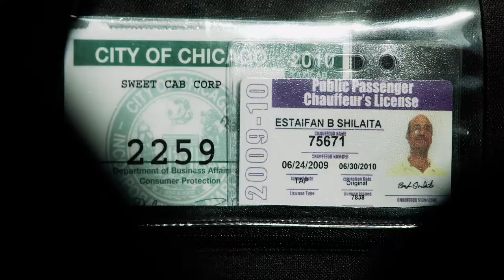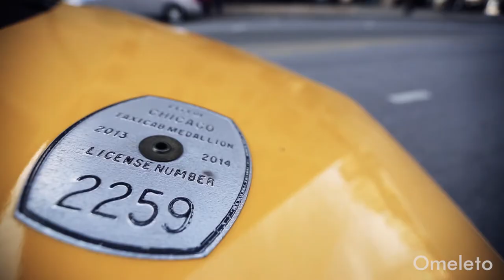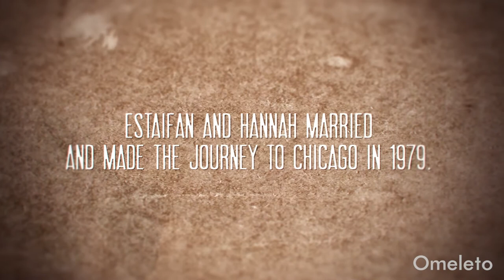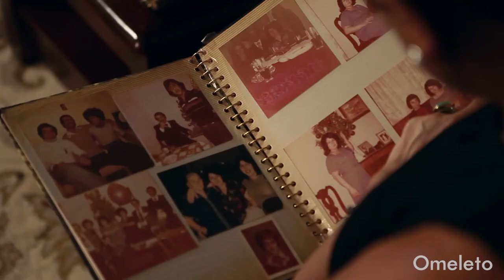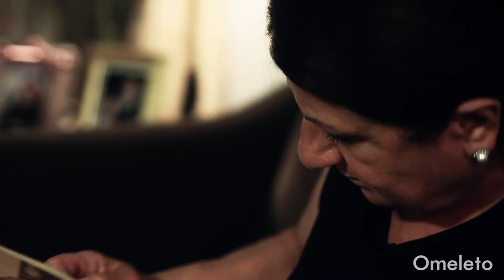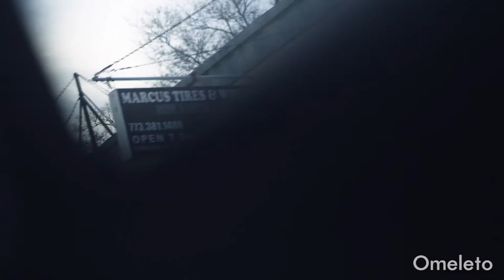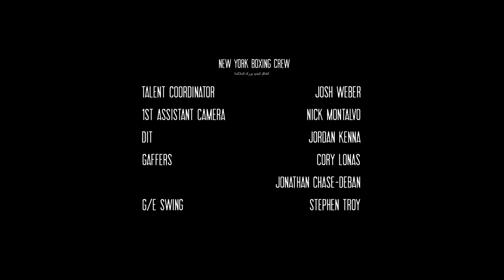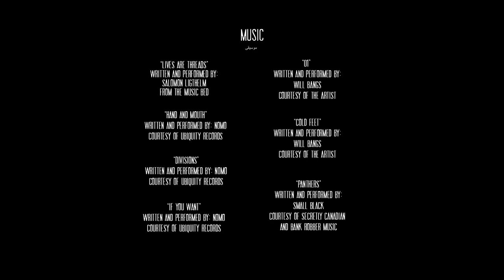THE CHAMPION | Omeleto Documentary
A boxing champion reflects on his dream.

THE CHAMPION is used with permission from Patrick McGowan and Brett Garamella.

Estaifan Shilaita drives a cab in Chicago. But once upon a time, he was a boxing champion in Iraq. Still, despite his success in the ring, his Christian faith prevented him from representing his country on an international stage.

Facing persecution for his religion, Shilaita fled Iraq in 1976 for Greece to pursue his boxing dream. With his family's blessing, he left behind four brothers, four sisters and his parents. Ultimately, he immigrated to the U.S. in 1979 for "a better life and religious freedom."

This fascinating documentary traces the turns and twists that he took from Iraq to the U.S., where he arrived to be with the woman he loved. Well-paced and sharply photographed, it's also the portrait of a likable, engaging man who has created an equally warm and appreciative family around himself, beginning with his wife.

Shot over the course of several years, THE CHAMPION has an authentic emotional heart, resulting in a warm, genuine film with an eternal message about the primacy and power of family. "I tell my kids, this is the land of the opportunity to be anything you want," Shilaita added. "Everyday I'm blessed. I say to my family, 'God bless America.'"